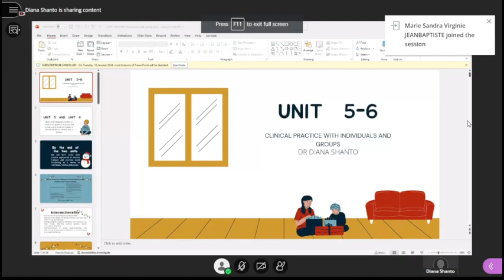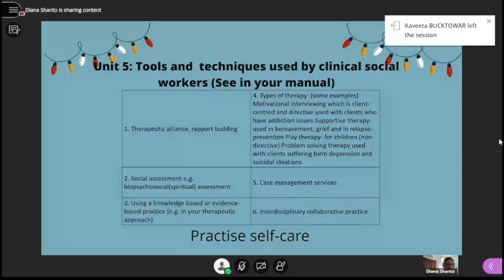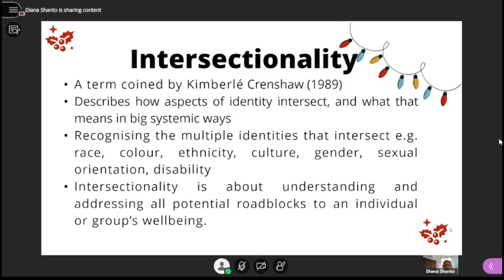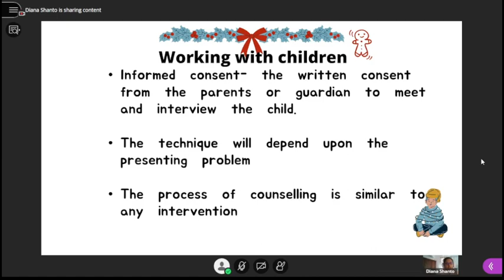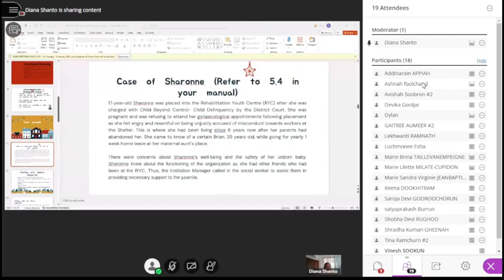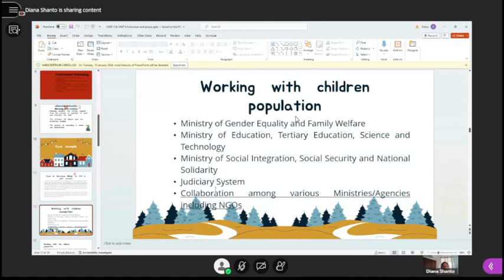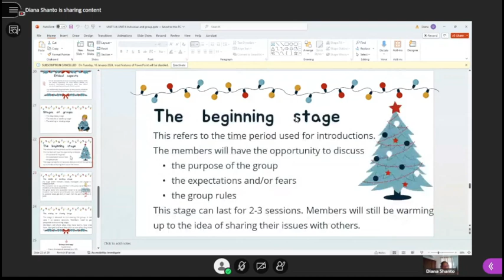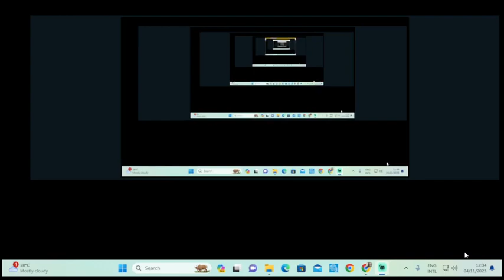Clinical Social Work 04 November 2023